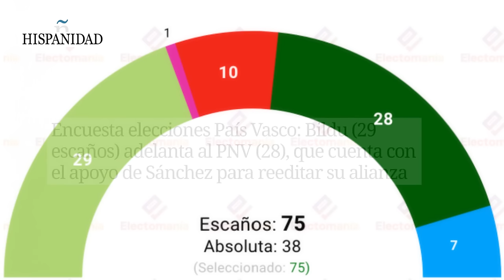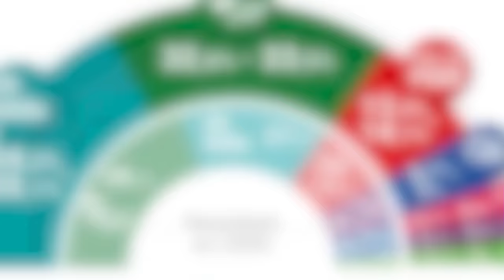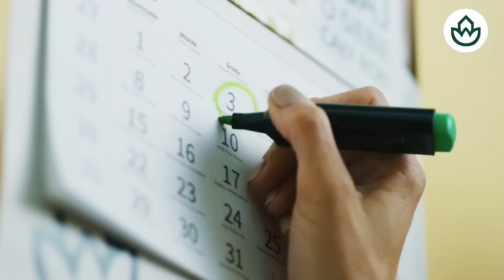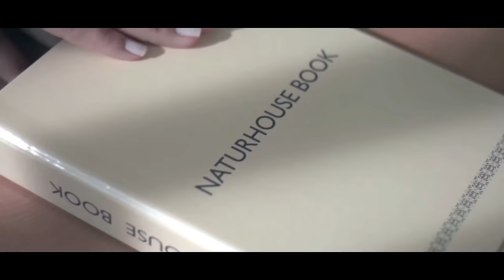🔴Moncloa se resquebraja: el puzzle vasco complica a Sánchez seguir en el Gobierno🔴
¡No te pierdas la última noticia sobre el gobierno español! Descubre cómo el puzzle vasco complica la situación de Sánchez en el Gobierno. ¡Haz clic para más detalles en Distrito TV! 🔴distritotv